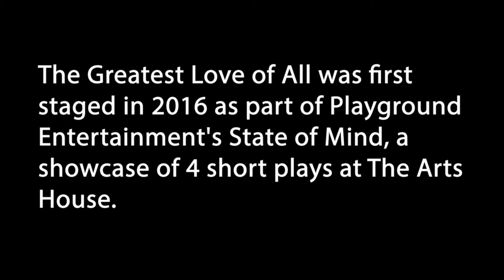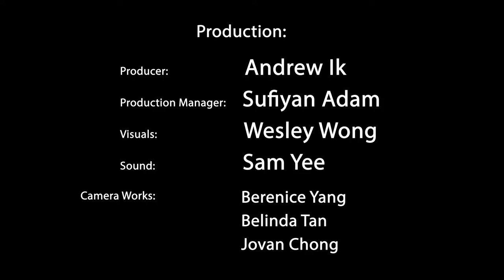The Greatest Love of All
Gabriel joins the community volunteer exercise at the local mental health hospital and is assigned to a patient who is suffering from delusion disorder. She believes she is actually Whitney Houston who is very much alive but stuck in Singapore. Through the interaction, the audience uncovers both their true stories.

Written by: JC
Directed by: Lim Kay Siu
Starring: Neo Swee Lin, Andrew Marko, Adam Lee

With the support of the National Arts Council (NAC), as part of the Digital Presentation Grant for the Arts (DPG).

SGCultureAnywhere aims to profile Singapore’s digital culture offerings so that audiences can experience the best of arts and culture anytime, anywhere.
Head over to The A List to enjoy SGCultureAnywhere.